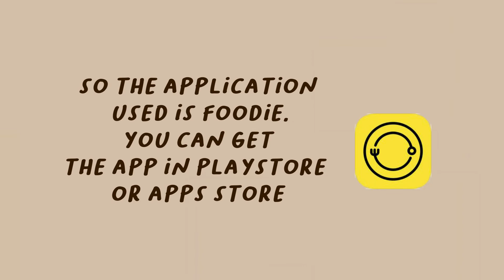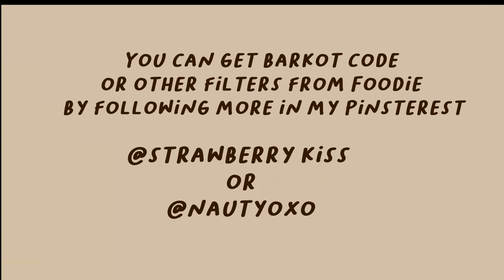Aesthetic Beige and Coffee Filter : Foodie preset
Hi guys! back again with nauty girl!.
 in this video with the latest presets from the foodie app. watch the video until it runs out and happy watching

✿music✿
lukrembo - rose

✿edit with app✿
capcut
wondershare filmora x
canva